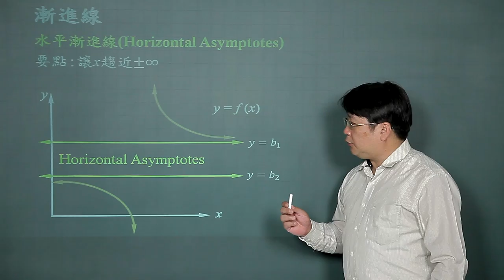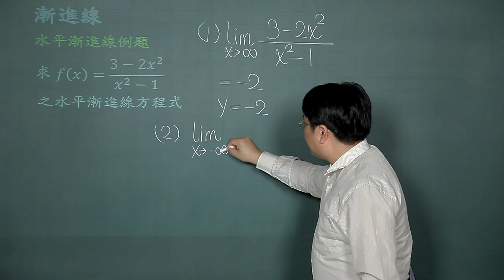漸近線-02水平漸近線